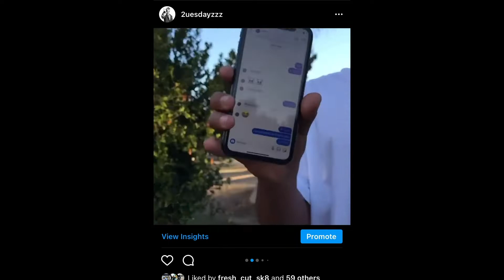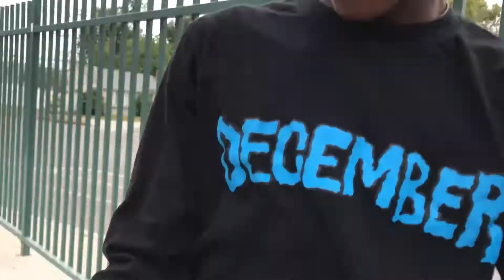my movie 1 but i hate it